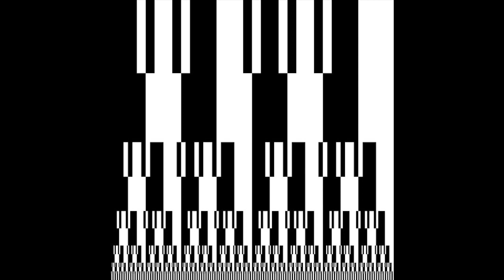Donato Dozzy - Back [TRESOR303]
Artist: Donato Dozzy
Title: Filo Loves The Acid
Cat No: TRESOR303
Label: Tresor Records
Genre: Techno
Release date: 12 July 2018

For its 303rd release, Tresor Records is glad to present a commissioned work by Donato Dozzy.
Rome based production maestro and DJ extraordinaire Donato Dozzy is unanimously considered as an illustrious leading light in all techno artforms.

Along his long career and extensive discography, Dozzy has proven to use his instruments most interesting ways, always re-inventing his music, always presenting new approaches to both the deeper and the more rhythmic forms of electronic music. It was self-evident to Tresor Records to enroll Donato Dozzy's talents for this assignment, a nod to the seminal Roland TB-303 bass synthesizer.

The result is a relentless collection of radical, propulsive and bleeding-heart acid tracks. Donato Dozzy wishes to dedicate this work to his lifelong friend Filo.